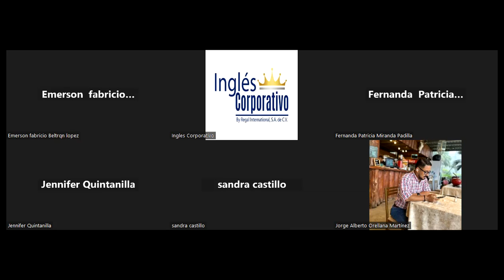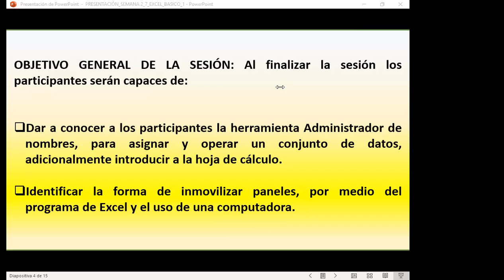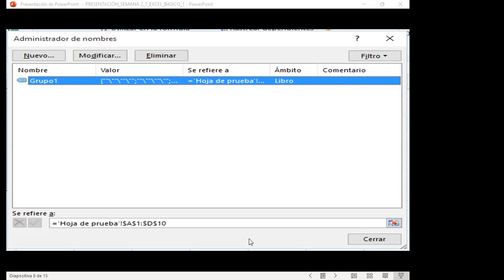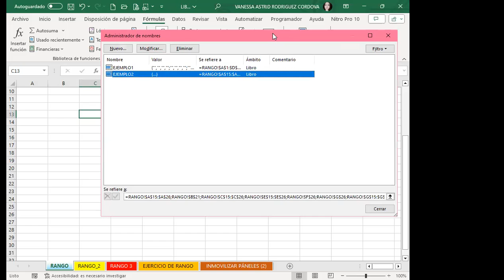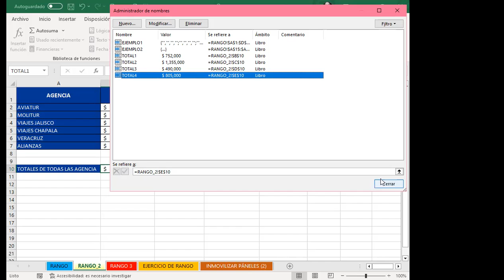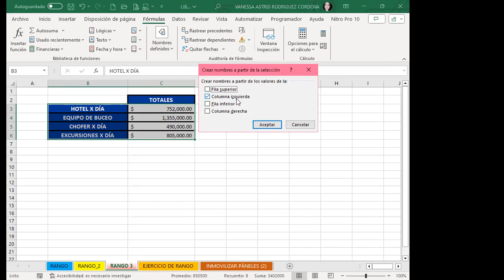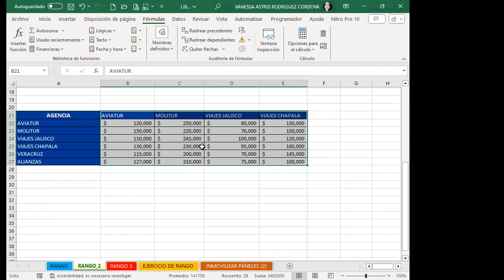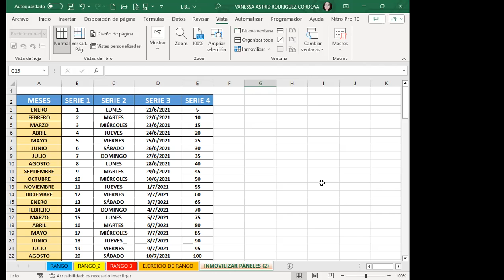Sesión07- EXB-02-8-9-PM-11-08-11-2023-Rodríguez-Administrador de nombres